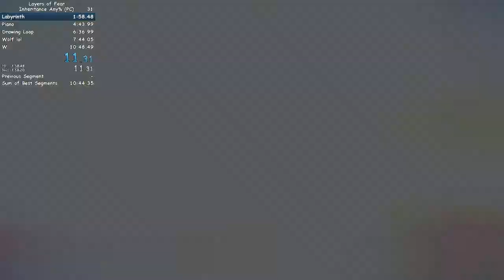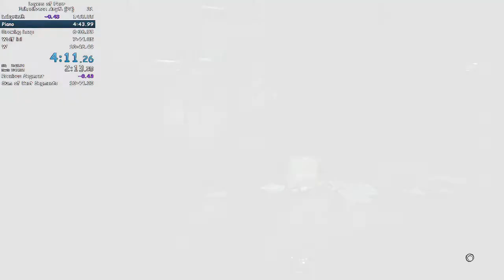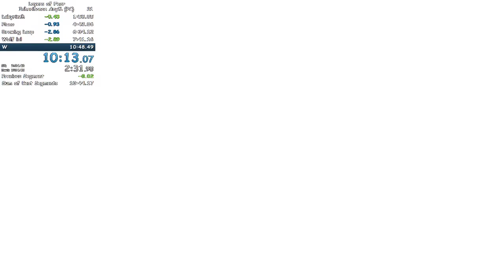Layers of Fear - Inheritance Any% - 10:44